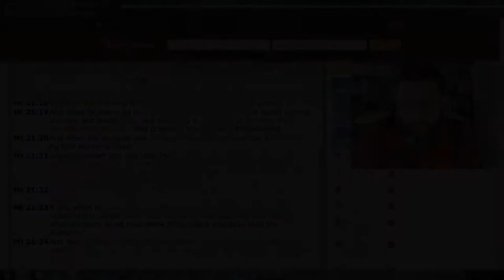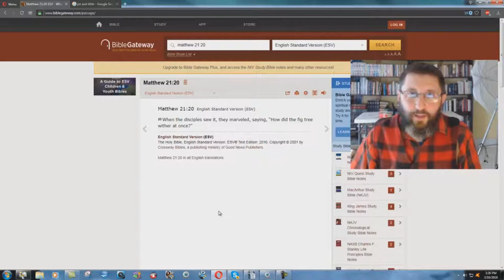The ESV Destroys The Prophecy Of Matthew 21:20